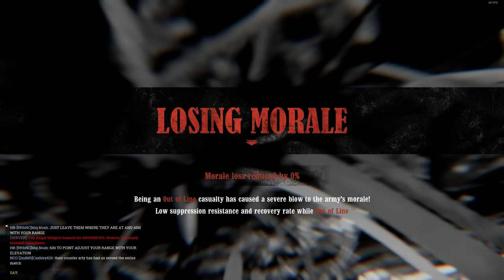War Of Rights: The Battle at Miller's Cornfield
This is my first actual recording on this PC, so bear with me